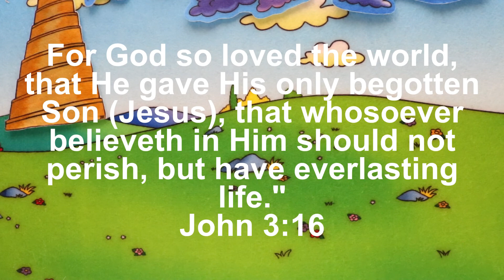Tower of Babel | Kids Bible Story | Kids Learning Video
Come explore what the Bible says about where languages came from! The Tower of Babel is from Genesis 11:1-9.